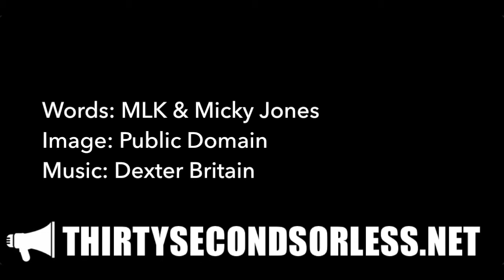Creative Extremists For Love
Words: Martin Luther King, Jr. & Micky Jones
Image: Public Domain